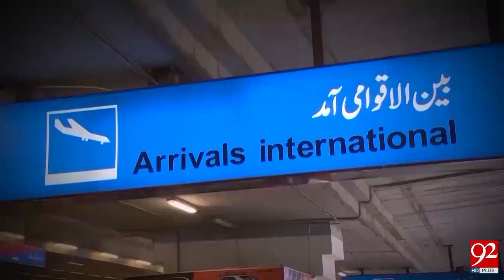PIA flight disturbed due to insufficient petrol on Eid 23-06-2017 - 92NewsHDPlus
Watch News Report:PIA flight disturbed due to insufficient petrol on Eid